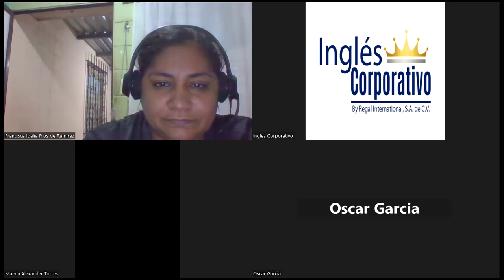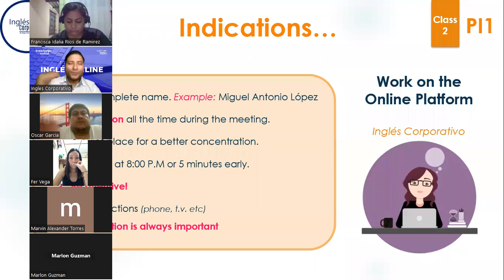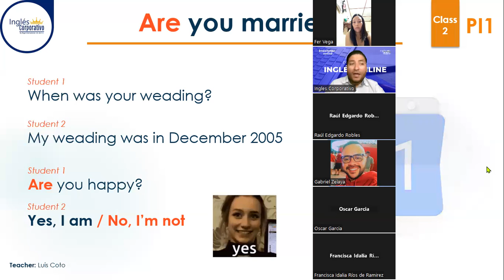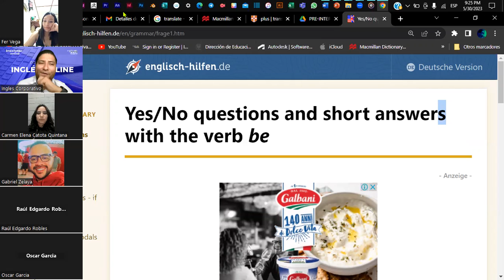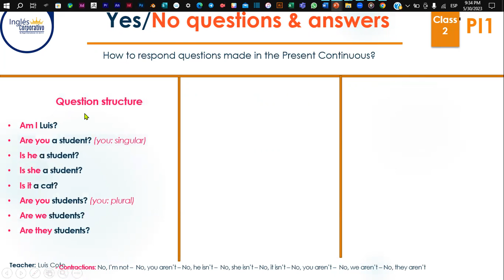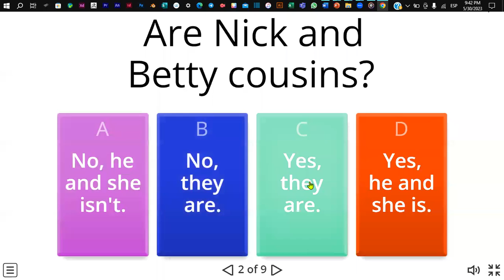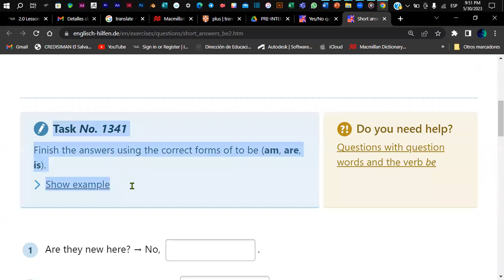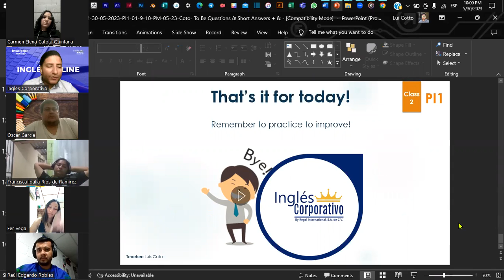Sesión 2-30-05-2023-PI1-01-9-10-PM-05-23-Coto- To Be Questions & Short Answers + & -